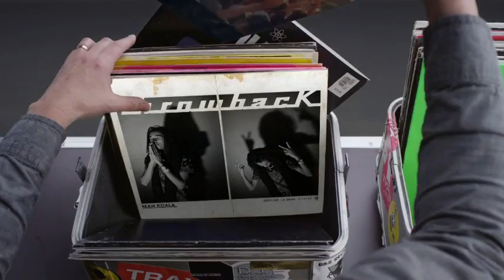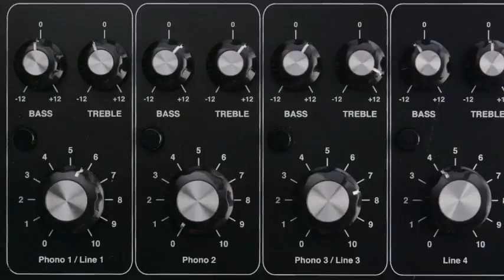Hashtag My Ass - Gigsonlive Record Box